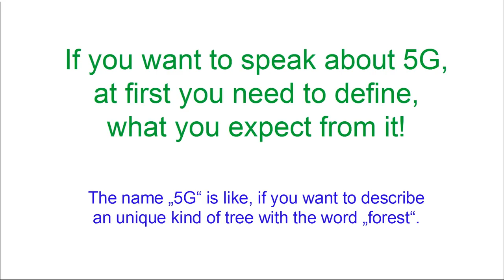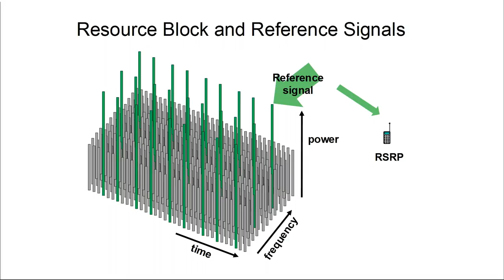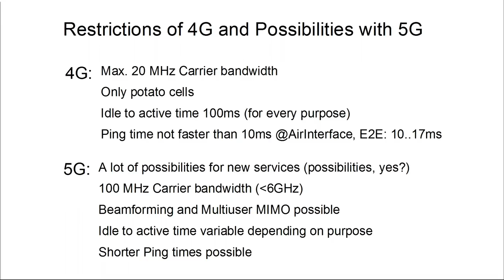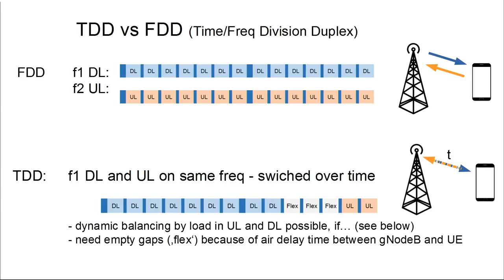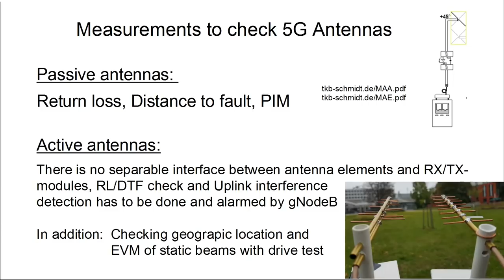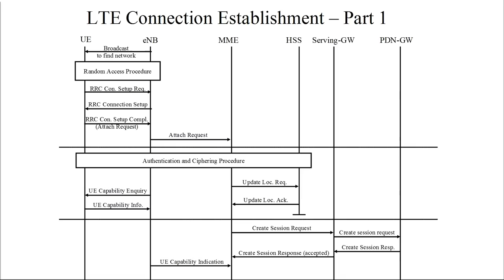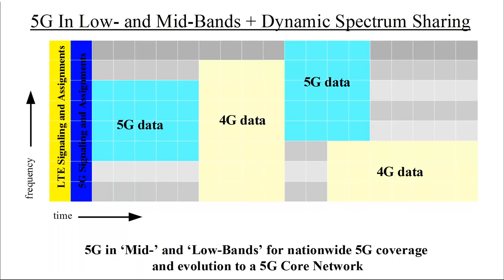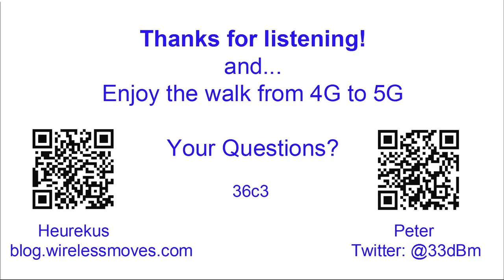36C3 - Der Pfad von 4G zu 5G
Die Luftschnittstelle und das Core im Wandel der Zahlen

Mit 4G wurde gegenüber früheren Mobilfunktechnologien das Air-Interface komplett neu gestaltet. Mit 5G wird dieses nun auf mögliche Zukunftstechnologien erweitert. Wir stellen die Neuerungen und die Möglichkeiten auf dem 5G-Air-Interface und im Core-Netz gegenüber 4G vor.

Die folgenden Themen werden behandelt:

Die 5G-Luftschnittstelle:

- Subcarrier, Subcarrierspacing, Symbolzeit
- OFDMA bei 4G
- Guard Period
- Resource Block und Referenzsignal
- Resource Grid und die Aufgaben der physikalischen Kanäle
- Grenzen von 4G und Möglichkeiten mit 5G
- Kanalbandbreiten und Frequenzbereiche 5G
- Subcarrier-Spacing und Änderungen im Resource Block (MBMS, NBIoT, Data, Low Latency, etc.)
- Beispiele von Resource Grids
- 5G auf 3,5 GHz und 700 MHz
- Berechnung der maximalen Datenrate
- TDD und dessen Vorteile und Einschränkungen (Sync, Laufzeit)
- Massive MIMO, Multi-User MIMO
- statische Beams und Traffic Beams
- Mixed Mode - Dynamic Spectrum Sharing
- Messung von Antennen bei 5G

Netzarchitektur:

- Aktueller Stand von 5G (NSA, Anker bei 4G, TDD, CA mit 4G)
- 5G NSA und SA
- Core-Netzelemete, Schnittstellen und deren Aufgaben
- Radionetzwerk, eNB, gNB, Schnittstellen ((e)CPRI, S, X, ...)
- Backhaul, 10 Gbit/s Fiber und Richtfunk
- Vorstellung 3GPP Specs

Peter Schmidt Heurekus